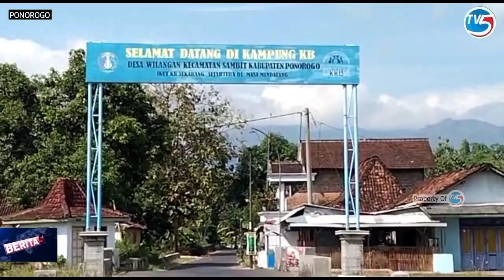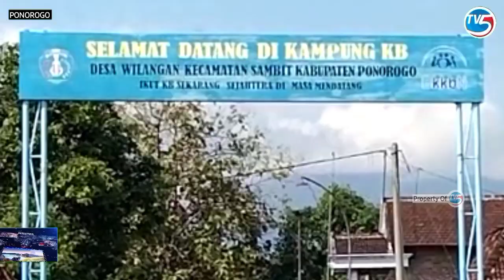PONOROGO - Produksi Pangan Desa Wilangan Meningkat Berkat Program HIPPA